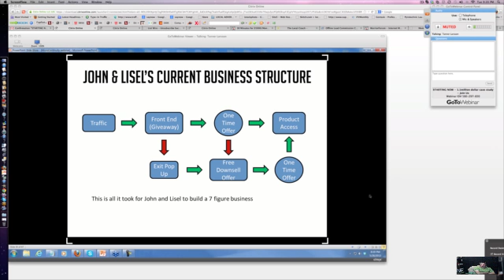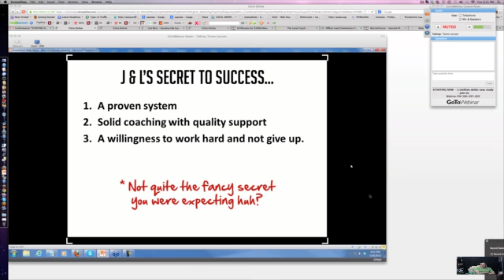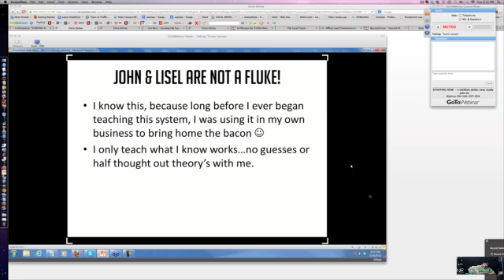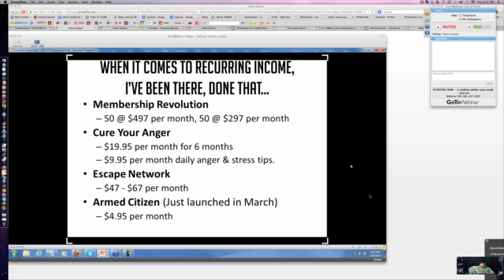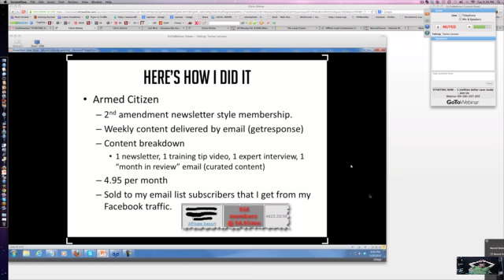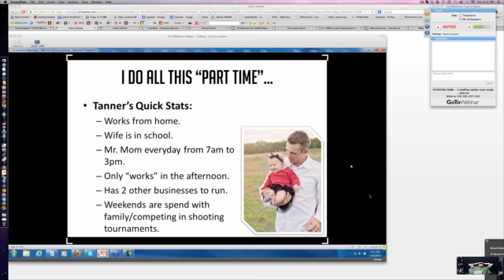continuity examples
real stuff tanner larsson